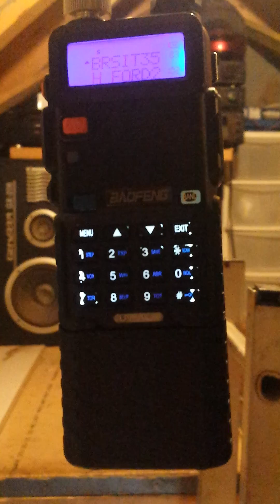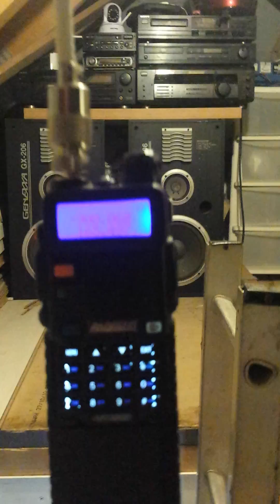Hacking the Baofeng UV5R Scan and Listen up to 1000Mhz UHF VHF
RE-UPLOADED WITH BETTER QUALITY CHECK CHANNEL